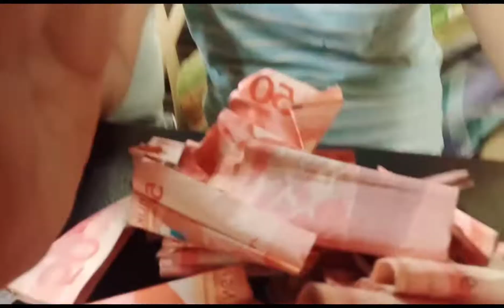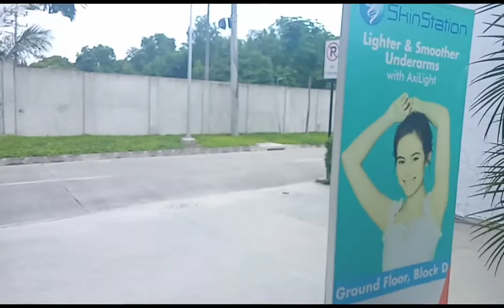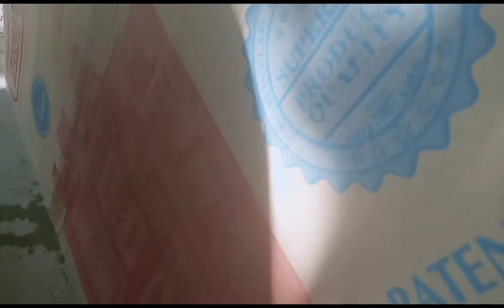Quarantine Ipon, nakamagkano? || Ganda ng Maybelline lipstick || Nakakapagod, daming inayos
Hello guys, alam nyo na ba na nakapag-ipon ako nung Quarantine, yung tintawag na Magic of 50's. Basta nagkaron ako ng 50, o nasuklian ako ng 50, tinatabi ko ito at nilalagay sa taguan. Di man kalakihan, pero malaking bagay ang naipon ko, para matugunan ang pangangailangan pa namin. Kaya, goal ko na muling mag-ipon. Medyo mahirap man sitwasyon natin ngayon, di dahilan para di tayo makaipon.    Tingnan ang nabili ko.

God bless!